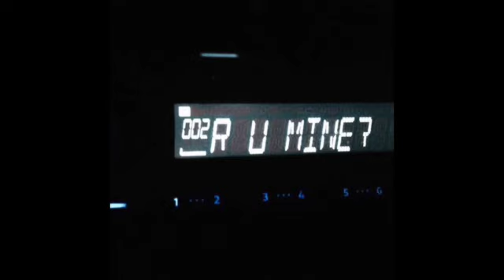(free for profit) *hyperpop* aldn x glaive x ericdoa type beat "detention"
bpm: 132
key: d maj

free for profit up to 5k plays on all platforms
*must credit (@drmabeats x @sadisfying)*

¡ free for profit info !

only this exact version of the beat is free to use for all platforms including streaming services like spotify and apple music as long as you credit me. you may not cut my producer tag out of this beat. if you want to receive the untagged version and be 100% sure that your song won't get taken down, or if your distributor requires a license for the beat, i recommend buying lease at the link above for only 15$ (buy 1 & get 2 for free).

**you can not content ID your songs over my beats unless you are the exclusive owner of the beat. maximum of 5.000 monetized streams/plays on all platforms, after that you have to buy a license.**

also please dm me if you make a song, i'd love to listen :)
if you have any questions find me here:

| tags |